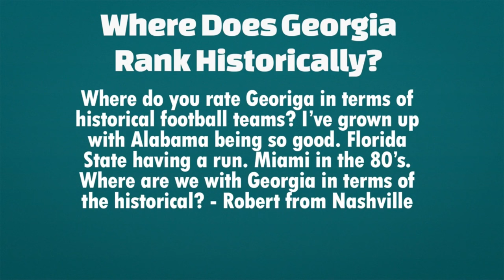Is Georgia Nearly an All-Time Great Football Team?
Ari, David and Ausitn answer a listener's question about Georiga place in the Pantheon of all-time great college football teams. Would they blow by those 80's Miami teams? Nick Saban and Alabama? The trio discuss.